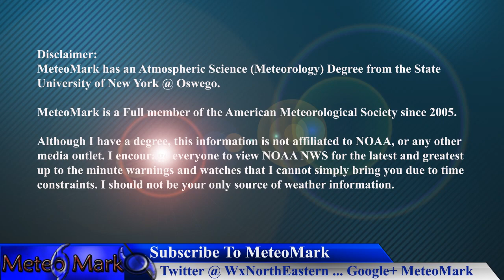Tropical Storm Erika, & A Touch of Fall : Aug 25, 2015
Tropical Storm Erika has formed. Will this storm have a path and life cycle similar to Hurricane Danny? All the details, along with how much of the Northeast could see a touch of fall this week, all in this edition of Weather Northeastern!

Item #21366511
username:  LowerThirdMan